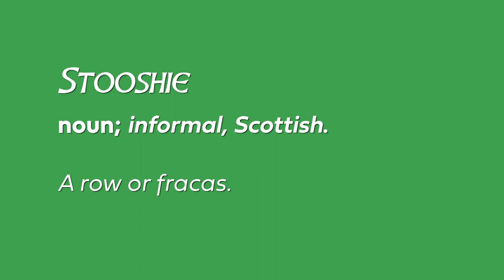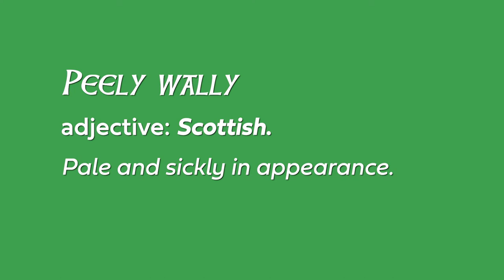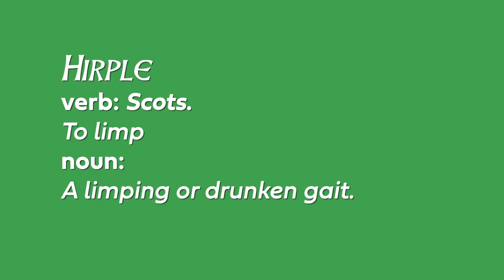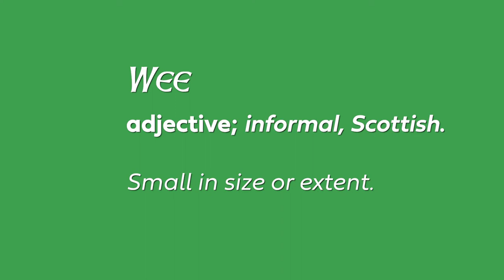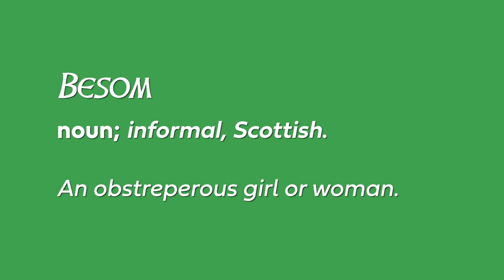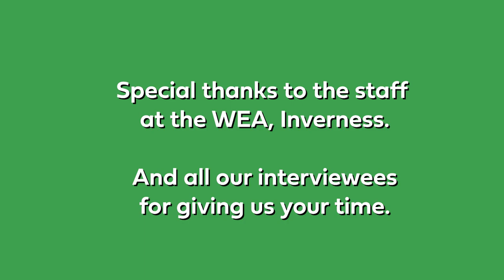What's your favourite Scottish slang?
Question 8